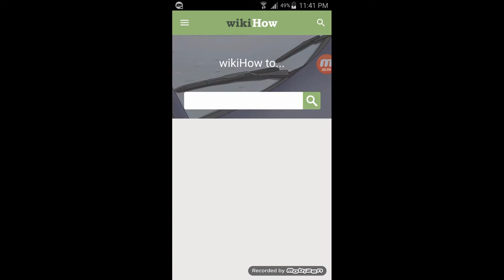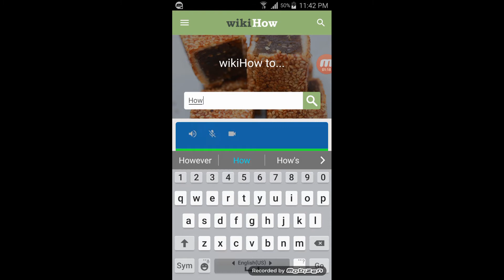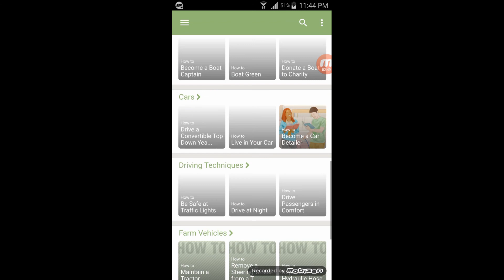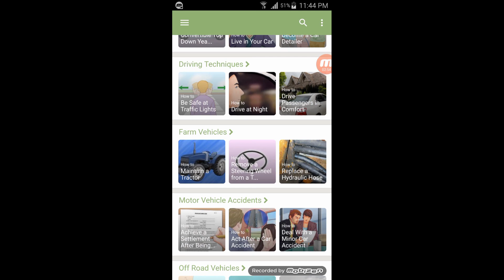WikiHow Android App - How to do anything !!!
Hi guys

You can use Wikihow app to search anything and it shows the correct steps to do it.